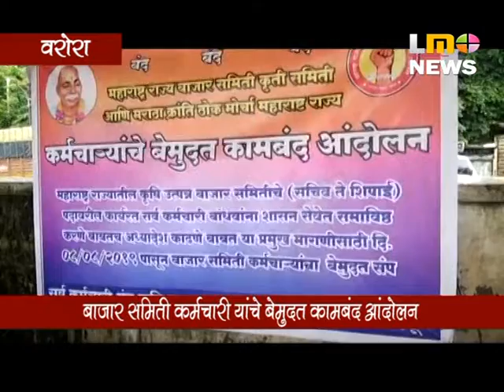बाजार समिति कर्मचारी यांचे बेमुदत कामबंद आंदोलन